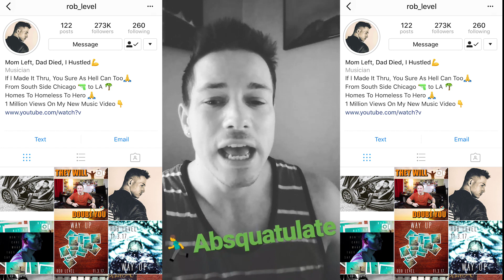6 SNEAKY Ways To Make It BIG In The Music Industry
USUALLY IT's $100 but it's only $10 for Smart Rapper fans.

**200+ Hip Hop Blog E-mails To Get Your Music Heard**

**Theme Song From Intro In Video - Rob Level - Way Up:**